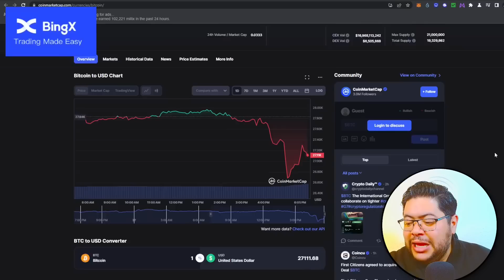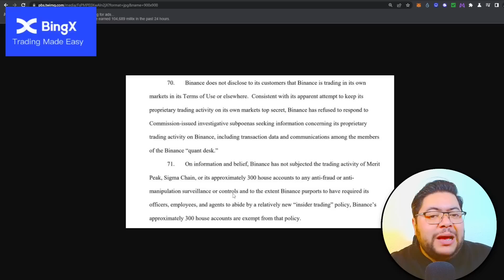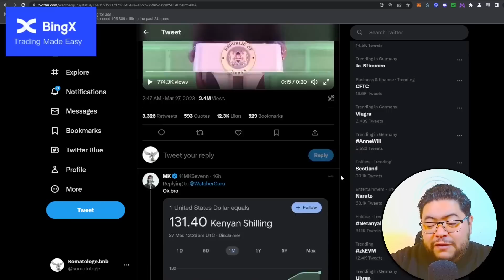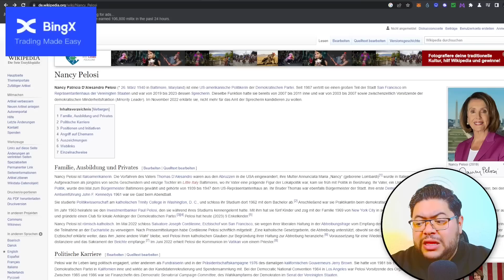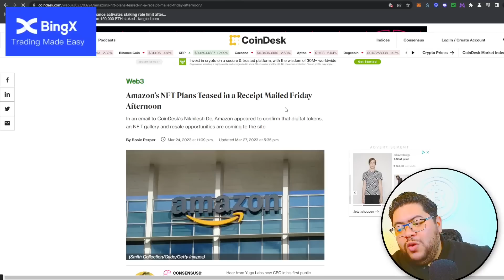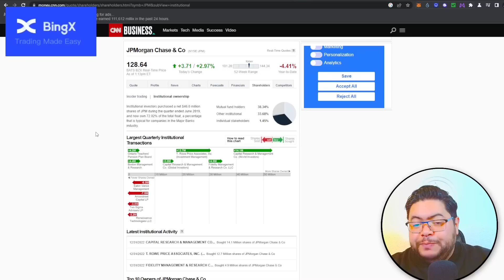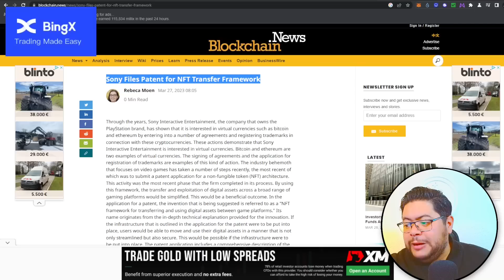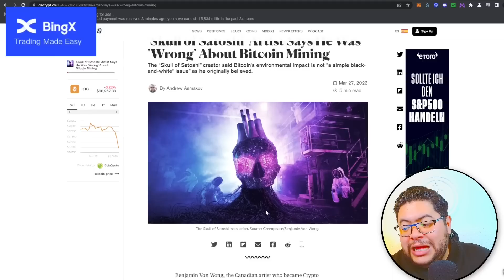⚜️ النشرة المسائية ل crypto بالدارجة 🇲🇦 أهم أخبار bitcoin و العملات_الرقمية 💥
500K Millix Gratis:
⚜️ 1.

⚜️ Wallet adress dial tabaro3at (F Polygon Chain): cryptobdarija.wallet ⚜️

Moroccan crypto
Moroccan cryptocurrency
Moroccan blockchain
Moroccan bitcoin
Moroccan ethereum
Moroccan ICO

Maroc crypto